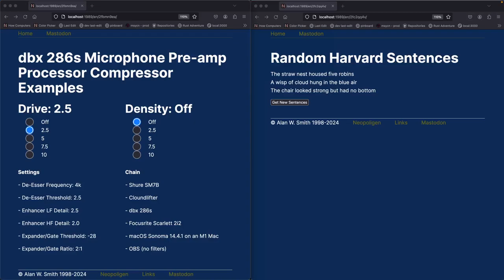dbx 286s compression drive 2 5 density off